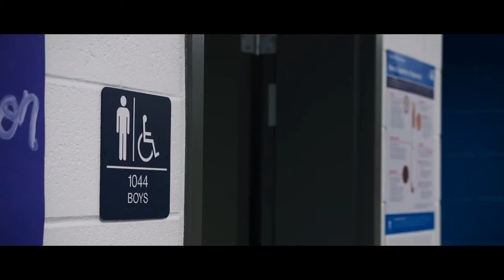FREAKY Official (2021 Movie) Trailer HD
FREAKY Official (2021 Movie) Trailer HD Español Subtitulado

Título original: Freaky
Año: 2021
Duración: 101 min.
País: Estados Unidos
Dirección: Christopher Landon
Guion: Michael T. Kennedy, Christopher Landon
Fotografía: Laurie Rose

Reparto: Vince Vaughn, Kathryn Newton, Alan Ruck, Uriah Shelton, Katie Finneran, Dustin Lewis, Dana Drori, Mitchell Hoog, Charles Green, Deja Dee, Kelly Lamor Wilson, Melissa Collazo, Celeste O'Connor, Catherine Joyce Agan, Jennifer Pierce Mathus, Nick Arapoglou, Carter Glade, Misha Osherovich, Celeste Cid, Sarafina King, Dane Davenport, Bennett Tarr, Hannah Russell, Zack Shires, Tim Johnson, Nicholas Stargel, Magnus Diehl, Ezra Sexton, Athena Akers, Emily Holder, Dora Woodrum, Morgan Monroe, Dwayne Dyke Jr., Ashley Stepanek, Juleyka Roche, Shaudry

Productora: Blumhouse Productions, Divide/Conquer (Distribuidora: Universal Pictures)
Género: Terror. Thriller. Fantástico | Comedia de terror. Adolescencia. Colegios & Universidad
Grupos: Blumhouse Productions

Sinopsis: Tras intercambiar su cuerpo con un asesino en serie (Vince Vaughn), una joven estudiante (Kathryn Newton) descubre que tiene menos de 24 horas antes de que el cambio sea permanente. Del director de "Feliz día de tu muerte".